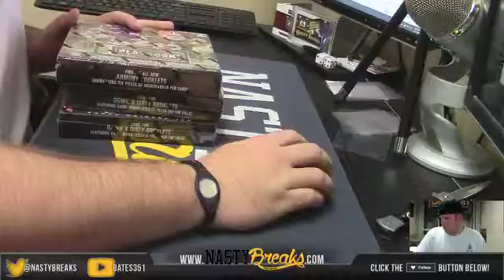2014 Playbook Spot Guy Pesonal Box Skilax